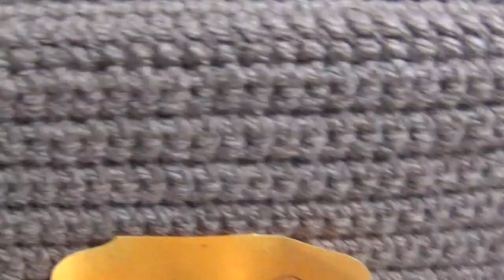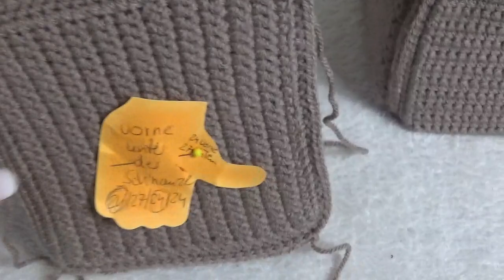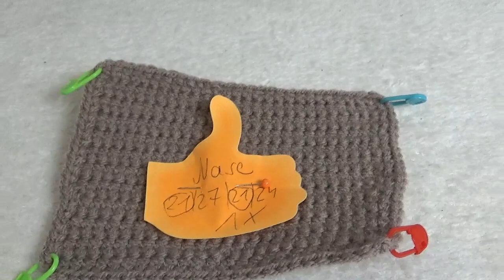Teil 7 Farmer Truck häkeln mit Fleischfressender Pflanze, Nepenthes, Kannenpflanze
Heute häkeln wir die Nase und verbinden die einzelnen Teile. Viel Spaß